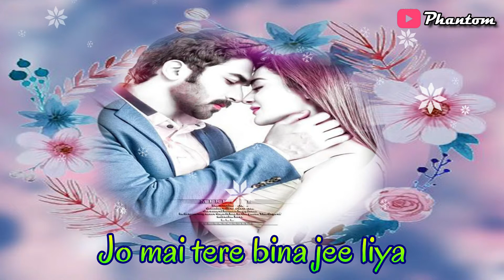Dil Mai Ho Tum I New Version WhatsApp Status Video I PHANTOM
30 second status
30 sec status video
status video
30 second
30 second video
30 second sad status video emotional
30 second love video
30 second sad video
30 second love video
Whatsapp status video
 30s cute love whatsapp status
story video
30 second whatsapp
30 second story video
30 sec video story whatsapp status with lyrics
whatsapp videos
WhatsApp status
30 seconds video,
Best WhatsApp status